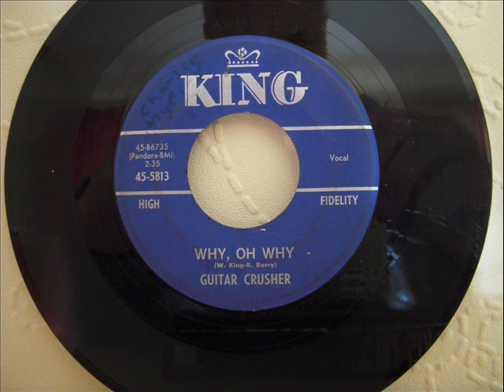GUITAR CRUSHER - WHY OH WHY